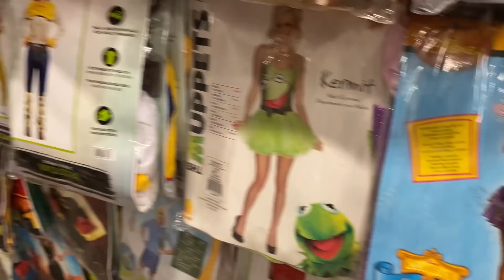NOS DISFRAZAMOS TODA LA FAMILIA / SEMANA 230